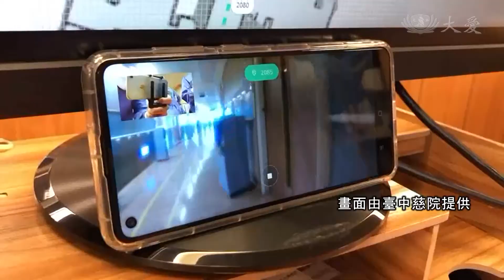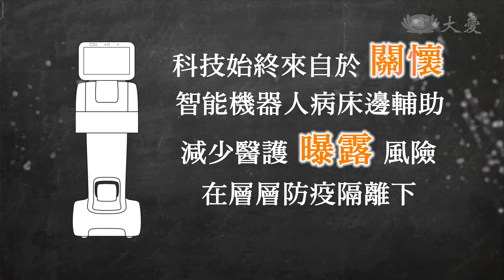【世界充滿愛】台中慈濟醫院 防疫機器人83